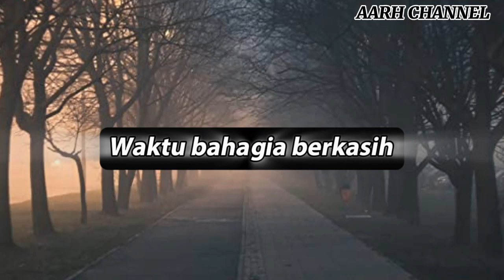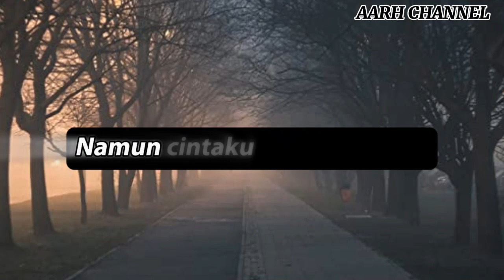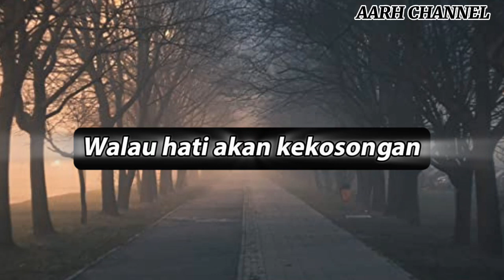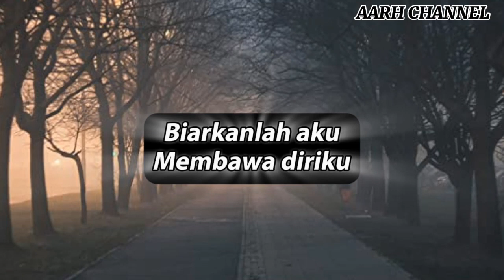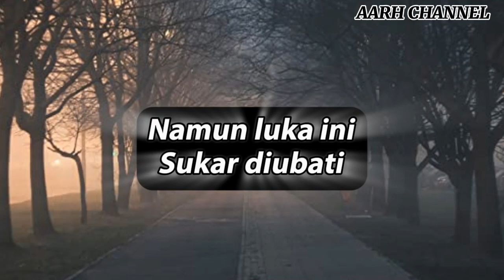Iera Milpan - Retak Hatiku Lyric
Penyanyi : Iera Milpan
Composer : Zai Hamzah & Oja
Lirik : Achoi Floor88

Verse 1
Waktu bahagia berkasih
Muncul sesuatu tak ku duga
Lilin selama ini bernyala
Terpadam gelap gelita

Verse 2
Sukarnya untuk melupakan
Ikatan janji setia
Di bawah pohon asmara
Kau lafazkan
Mentera cinta

Pre chorus:
Retak hatiku hancur semua
Diriku ini jiwa meronta
Cinta yang sudah pudar
Tenggelam di lautan kecewa

Walau hati akan kekosongan
Namun cintaku bukan mainan
Biarlah aku bersendirian
Untuk melupakan mu

Chorus:
Biarkanlah aku
Membawa diriku
Semoga bahagia
Walau ku berduka

Walau patah tumbuh
Hilangkan berganti
Namun luka ini
Sukar diubati